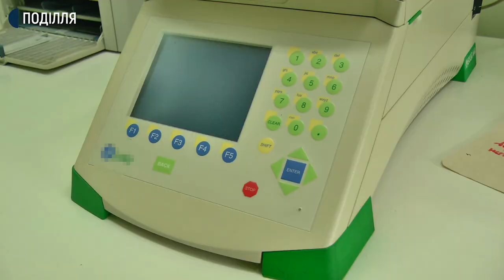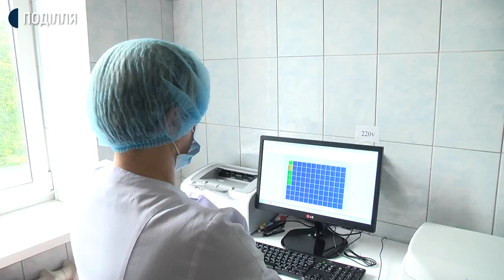ПЛР тести на COVID-19: лабораторія Хмельницького перинатального центру готується розпочати роботу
Сьогодні в Хмельницькому протестували лабораторію Хмельницького міського перинатального центру, у якій відтепер робитимуть аналізи полімерно - ланцюгової реакції, ПЛР на COVID-19. Про це Суспільному розповів директор Хмельницького пологового Андрій Ропотан. За його словами, у лабораторії робитимуть ПЛР аналіз для пацієнтів з обласного центру. Подробиці – далі у сюжеті.